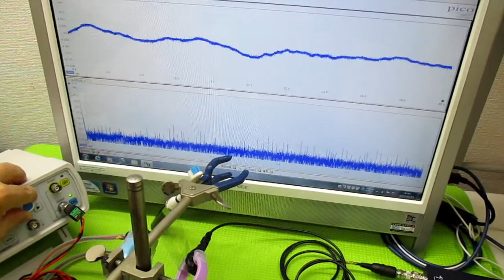‹樹脂シート›を利用した超音波技術